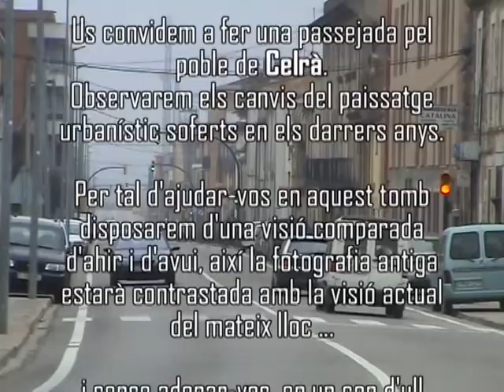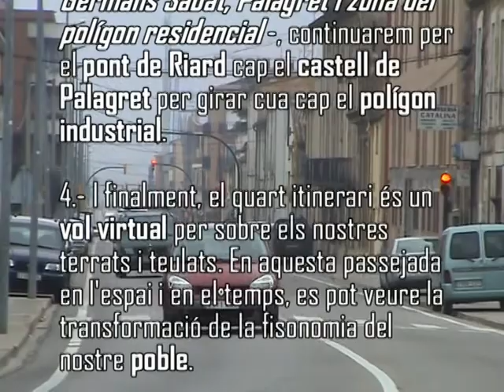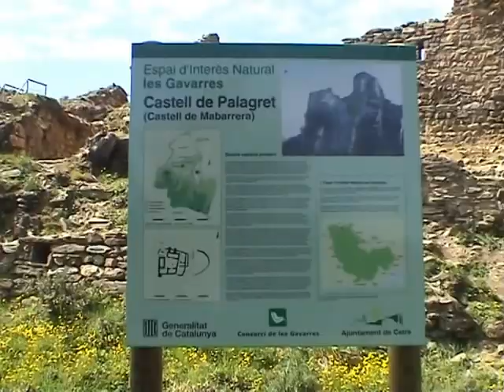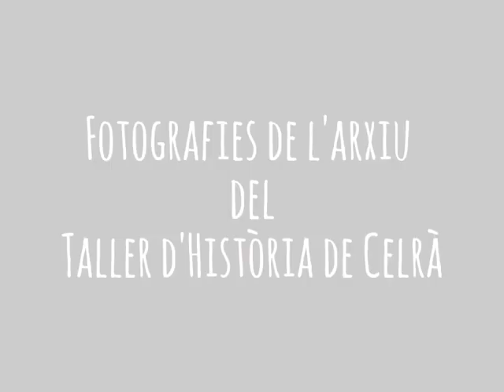Imatges de Celrà d'ahir i d'avui (21-04-2006, presentació del llibre)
Presentació del llibre: Imatges de Celrà d'ahir i d'avui (21 d'abril de 2006). Un vídeo on es mostren un resum de les 4 passejades del llibre.
És una edició del Taller d'Història de Celrà (ISBN: 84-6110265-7). Autor: Delfí Faixedas Brunsoms.
La transformació del Celrà urbà ha estat molt més accelerada a principis del segle XXI que no pas en el decurs del mig segle anterior.
Amb motiu de la Festa Major de Celrà de l'any 2005 el Taller d'Història de Celrà realitza una exposició amb el nom "Imatges de Celrà d'ahir i d'avui". Es tracta d'un recull de fotografies de diferents indrets del poble, les quals es contrasten amb d'altres d'actual (any 2005). D'aquesta manera s'observa fàcilment els canvis que ha sofert els racons del nostre poble.
És un testimoni històric de la transformació urbana del poble.

Aquest vídeo, igualment que el llibre, convida a fer una passejada pel poble de Celrà. Observarem els canvis del paisatge urbanístic sofert en els darrers anys. Ens deixarem endur pels sentiments al composar les imatges, a vegades amb un caire nostàlgic, d'altres amb un to crític o simplement recordant vells indrets que ja no existeixen o que s'han transformat.
No es vol fer cap estudi seriós del desenvolupament de Celrà, simplement és una proposta lúdica de recórrer per carrers, places, camins i indrets de la vila.
Per tal d'ajudar-vos en aquest tomb disposarem d'una visió comparada d'ahir i d'avui, així la fotografia vella estarà contraposada al una visió actual en moviment del mateix lloc ... i sense adonar-vos, amb un altre cop d'ull, haurem repassat les modificacions del paisatge urbà.
El Taller d'Història ha recollit aquesta mostra com a testimoni històric de la transformació urbana del poble mitjançant la publicació del llibre. La proposta consta de quatre itineraris pel terme municipal de Celrà.
Passejada 1:
Aquesta itinerari s'inicia en la carretera comarcal C-66, a la zona del Congost, la porta d'entrada de la població pel sudoest en els límits del municipi de Celrà.
Travessa d'un costat a l'altre del municipi sense sortir d'aquest carrer -carretera de Palamós- i es mostren els canvis soferts a llarg dels anys.
Aquesta via de comunicació és una divisió de la zona urbana de Celrà en dues parts ben diferenciades, "la carretera" i el "poble".
En aquest recorregut farem memòria i veurem en diferents imatges el pas a nivell, els plàtans de la carretera, el "tren petit", diferents habitatges ja enderrocats que donen pas a noves edificacions, i observarem la transformació de la vida al carrer en brogit de vehicles a motor.
Passejada 2:
El recorregut comença al carrer de les Parets, la pols d'abans a deixat pas. i de quina manera!, als cotxes que inunden el carrer d'una manera anàrquica i sense contemplacions. Continua per la plaça de l'Ateneu, baixa per carrer d'Orriols i torna pel carrer de les Parets un cop haver trepitjat de principi a fi el carrer de Sant Feliu. Tot això per veure el creixement d'edificis de pisos.
Ara, ens posem cap a ponent pel carrer de la Fàbrica i constatem en canvi d'una zona industrial (la fàbrica Pagans, la CAMPSA...HINIASA, les "serres", l'estació de ferrocarril) a una zona residencial i a una zona lúdica i de serveis.
Passejada 3:
Aquest recorregut conté quatre parts: el barri vell, urbanitzacions de llevant, la riera i el castell de Palagret, i per últim el polígon industrial.
Passejada 4:
Aquest itinerari és un vol virtual per sobre els nostres caps ..., pels nostres terrats i teulats. Això si, esquivant les múltiples grues que retallen el cel de Celrà (Recordeu que el llibre i el vídeo són de l'any 2006). En aquesta passejada en l'espai i en el temps, es pot veure la transformació de la fisonomia de la vila.
La primera fotografia mostrada, datada a l'any 1956, es pot veure, per exemple, els arbres de la carretera de Palamós i els camps conreats de nord a sud i d'est a oest, i el complex industrial al voltant de l'estació de ferrocarril. En les altres podem observar l'avenç dels habitatges, dels carrers i vials, de les indústries i de les arbrades i plantacions en front dels camps i hortes de la plana.
(Les fotografies antigues pertanyen als fons documentals del Taller d'Història de Celrà, les fotografies actuals i tots els vídeos a Delfí Faixedas Brunsoms).